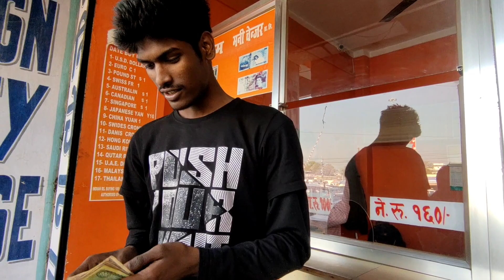🔥👀 Gorakhpur To Nepal Trip 👀🚫 || butwal || Pokhara || Lumbini Gate 🌍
abc trek

abc trek in november

abc trek 2020

annapurna sanctuary

trekking in nepal in winter

hiking in nepal

nepal trek

trekking the annapurna circuit

annapurna sanctuary trek

nepal, best trek of nepal

ghandruk to abc

annapurna vlog